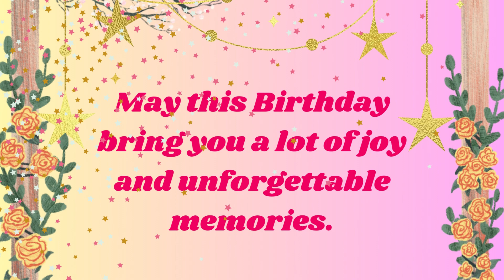Happy Birthday Anupama